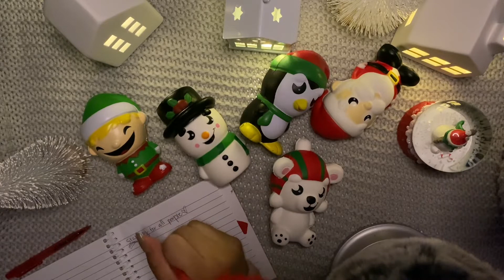ASMR | Playing with Christmas Squishes & Decorations (with my sister)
Hello my lovesss♥️ Today, my sister Mayra and I play with holiday themed squishes and Christmas decorations. I hope you enjoy!

Next Sunday, I will be uploading a video of how I shopped & decorated my home for the holidays.

Thank you for all of the support you've been giving me. I cannot wait to continue to upload more content for you✨

If you got this far, I want you to know that you are amazing & you are loved!